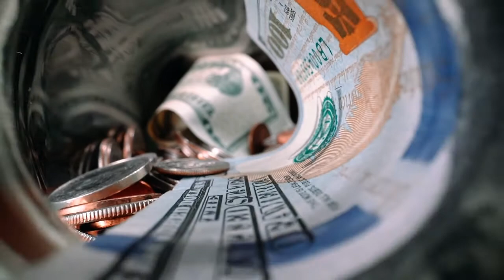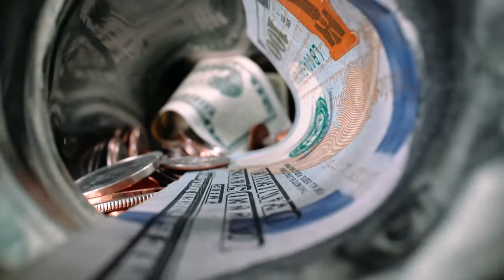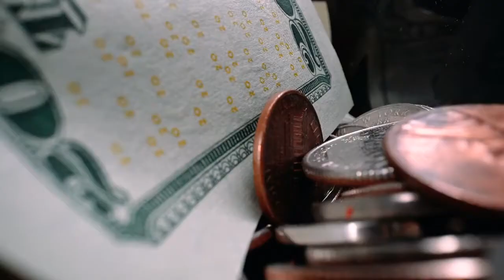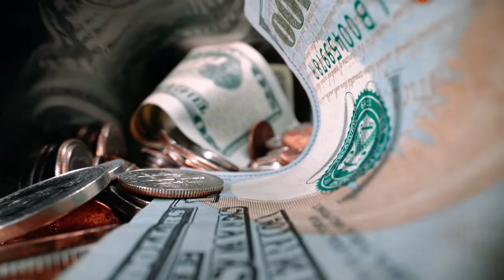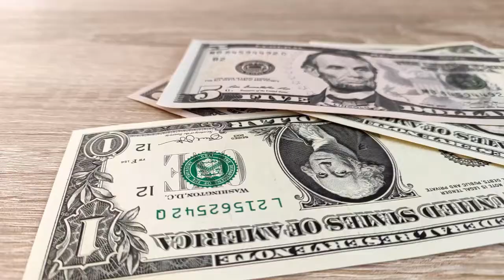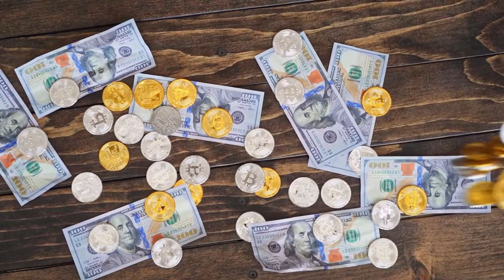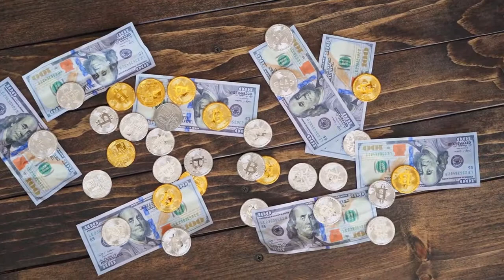Money & Wealth Subliminal Affirmations & Manifestation Music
Money & Wealth subliminal music for affirmations, manifestation, meditation, studying/reading, and focus/concentration.

Keep manifesting & invite the future you want into your life!